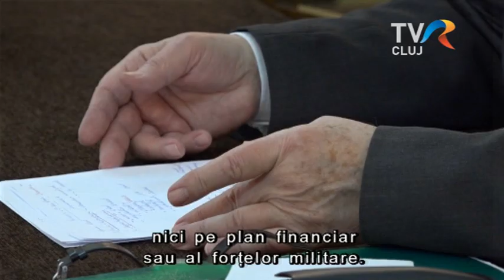Trianon és a B terv hiánya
a 100 évvel ezelőtti összeomláshoz vezető útról tartott előadást Vekov Károly történész, aki szerint az összeomlást az okozta, hogy a Monarchia akkori politiusainak nem volt B tervük a háború elvesztésének esetére. Az előadás összefoglalóját láthatják.